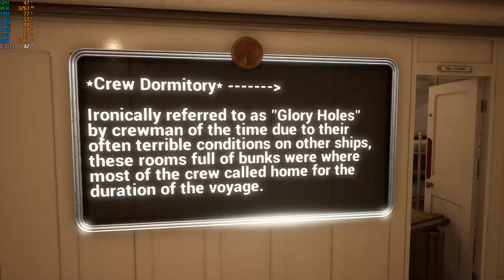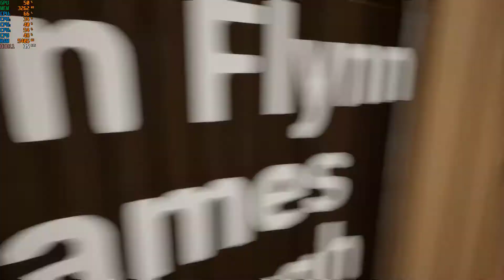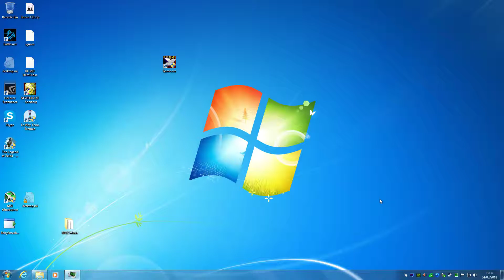Titanic Honor and Glory Q6600 GTX 1060 Part 2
Titanic Honor and Glory Demo 3, running on a Q6600 overclocked to 3.0GHZ paired with a 6GB GTX 1060 and 8GB DDR2 RAM.
On board the Titanic itself.

Titanic: Honor and Glory is a registered trademark of Vintage Digital Revival LLC